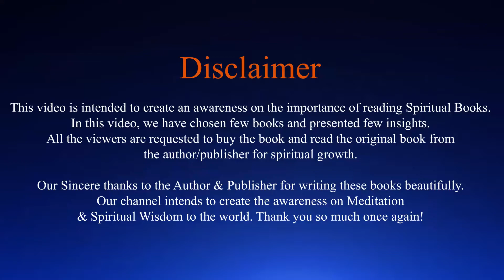EP127 | SwadhyayaYoga |The Mystery of Self-Image என்ற புத்தகத்தின் ஞானம்| பகுதி -1 |Priya Jeyakumar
In this video Priya Jeyakumar shares about wisdom from the book of "The Mystery of Self - Image". To know more please watch the video.

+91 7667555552